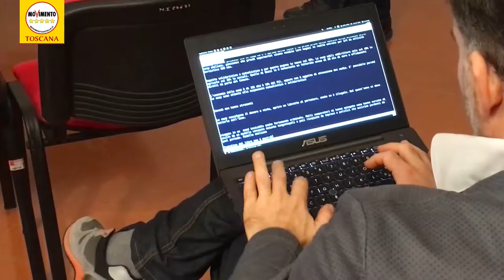COOPERATIVE STRUMENTO IN MANO AI POTERI FORTI DELLA POLITICA, SRADICARE SISTEMA DI AFFARI E INTRECCI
Il Movimento 5 Stelle lancia un focus sui rapporti tra cooperative e pubblica amministrazione in Consiglio Regionale. Prima iniziativa la presentazione del libro inchiesta “Coop Connection – Nessuno tocchi il sistema, i tentacoli avvelenati di un’economia parallela” (Chiarelettere, 2016) di Antonio Amorosi, anticipata da una conferenza stampa con Enrico Cantone, consigliere regionale capogruppo M5S, e Giacomo Giannarelli, Presidente del gruppo consiliare regionale M5S.

“Le cooperative sono uno strumento in mano ai poteri forti della politica. Occorre sradicare questo sistema di affari e intrecci, noi continueremo a fare la nostra parte iniziando con l’approfondire quanto emerso nell’inchiesta di Antonio Amorosi”
Enrico Cantone

“Accendiamo un faro oggi su questo sistema e i suoi rapporti con la politica. I cittadini chiedono verità sulle cooperative, il loro coinvolgimento nelle grandi opere, i rapporti di finanziamento con i rappresentanti politici”
Giacomo Giannarelli

“151 miliardi di euro è il fatturato annuo delle cooperative italiane. Pari all’8% del pil italiano, ma nonostante questo è difficile riuscirne a parlare in modo esaustivo - ha segnalato Antonio Amorosi, autore del volume - Il mondo delle coop è infatti un chiuso e coeso, difficile da penetrare. Ed è anche un mondo ricco, fatto di affari, amicizie e favori, riconducibili sempre allo stesso partito”.

“Uno studio di RS Mediobanca ci svela che dal 2009 al 2013 le entrate delle coop derivano per i ¾ dalla Borsa, mentre solo il restante quarto proviene dalla vendita dei loro prodotti. Una strana proporzione: le coop, infatti, dovrebbero svolgere attività mutualistica e solidaristica, causa per la quale approfittano di regimi fiscali particolarmente privilegiati, e invece riescono ad operare in borsa. In più fanno raccolta finanziaria, 10 miliardi di euro in uno solo anno, per un’attività che non potrebbero fare e che solo le banche sono autorizzate a svolgere, per giunta non soggetta al controllo della Consob”.

“Oltre a ciò, sono forti i legami delle coop con la criminalità organizzata, grazie ai subappalti: pochi sanno che piazza Maggiore a Bologna è stata ristrutturata grazie ai soldi dei Casalesi, proprio grazie ad un subappalto concesso da una cooperativa. L’attuale mondo delle coop ha quindi ben poco a che vedere con lo spirito iniziale con il quale vennero fondate decenni or sono: dalla solidarietà e la reciproca assistenza siamo passati ad un vero e proprio giro di affari miliardario che coinvolge politica e malavita”
Antonio Amorosi